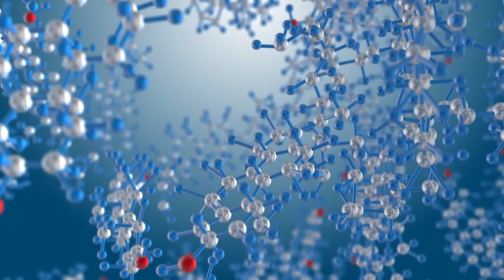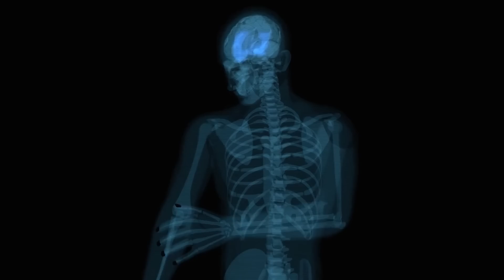Iată la ce duce Consumul Zilnic de Morcov! 99% Dintre Consumatori nu știu ASTA...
Surse De Inspiratie: Google, Wikipedia, Youtube, Facebook, OK.